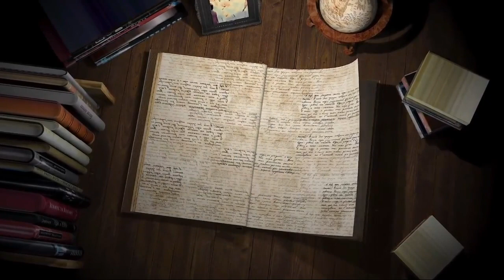Nursery | Chapter 13 | Mar Thoma Sunday School Samajam | Online Classes | Malayalam (2021)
Patron: Most Rev. Dr. Theodosius Mar Thoma Metropolitan
President: Rt. Rev. Joseph Mar Barnabas Suffragan Metropolitan
General Secretary: Rev. George Cherian

Video editing and Animations: Jissin M. Philip (Samajam Field Staff)